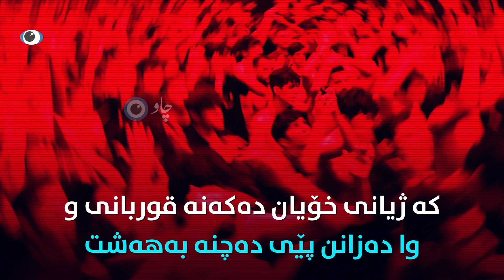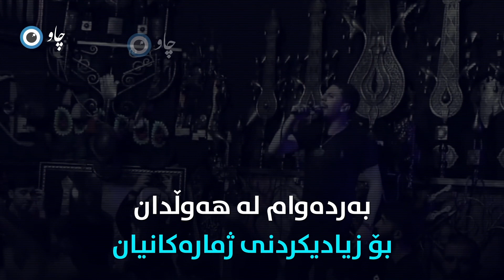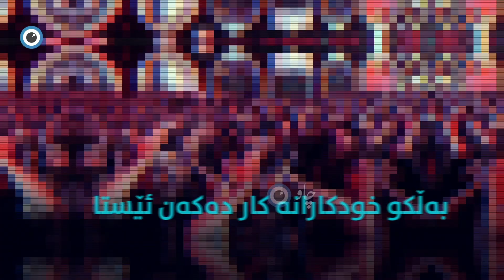ئەو گروپەی لە عێراقەوە سەریهەڵدا و بە تیروپشک خۆیان دەکوژن!